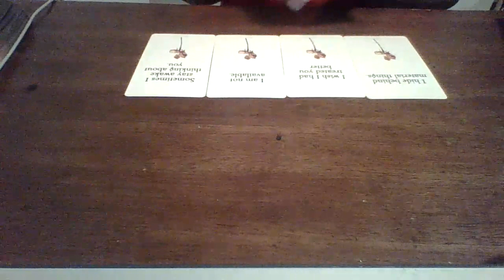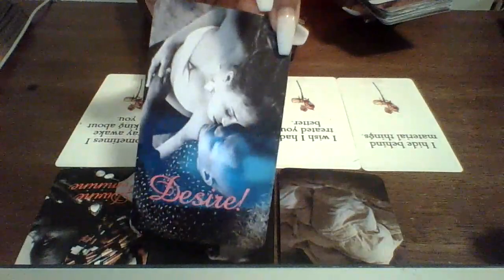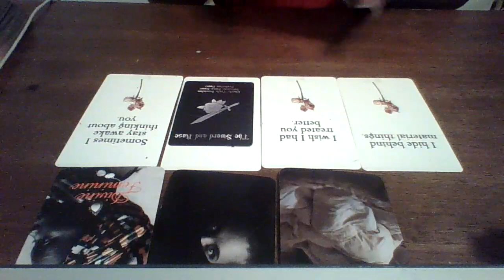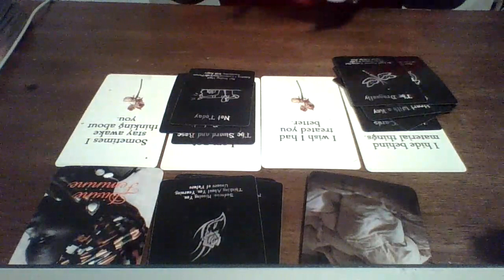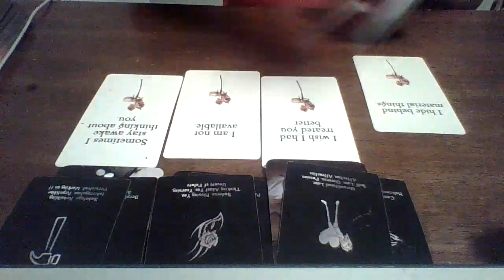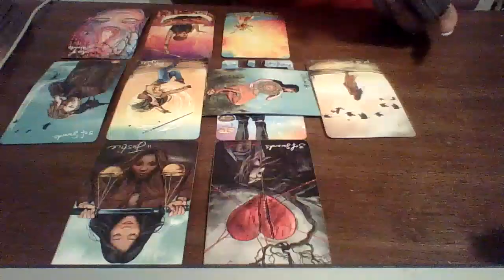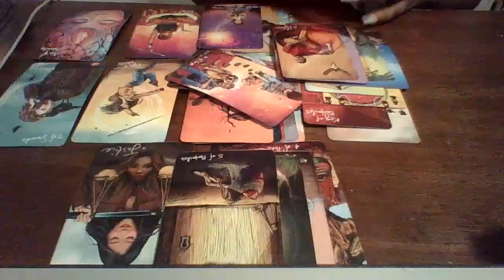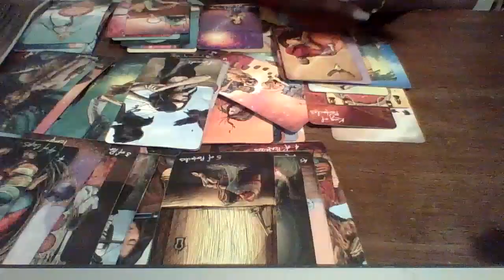Deep Down Inside All They Want Is You 🥰❤️😭